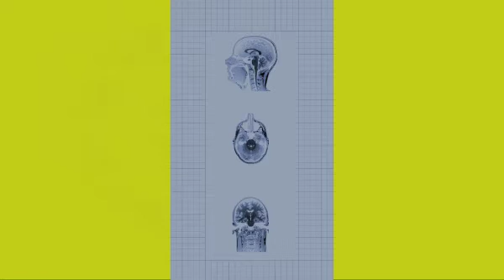UOMO VIRTUALE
Palazzo Blu, Pisa, 22 marzo - 2 luglio 2017

”Uomo Virtuale. La fisica esplora il corpo” è una grande mostra che unisce fisica, medicina e tecnologia, curata dall'Istituto Nazionale di Fisica Nucleare (INFN), promossa da Fondazione Palazzo Blu, e realizzata in collaborazione con Assobiomedica, Dipartimento di Fisica dell’Università di Pisa, Associazione “La Nuova Limonaia”, CNR Area della Ricerca di Pisa e Istituto Nazionale di Ottica, Scuola Normale Superiore, Scuola Superiore S. Anna, IRCSS Stella Maris.